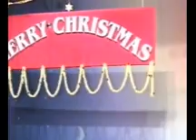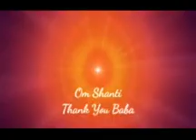Episode -118சம்பூர்ண நிலை ( The perfect stage-118) 🌄